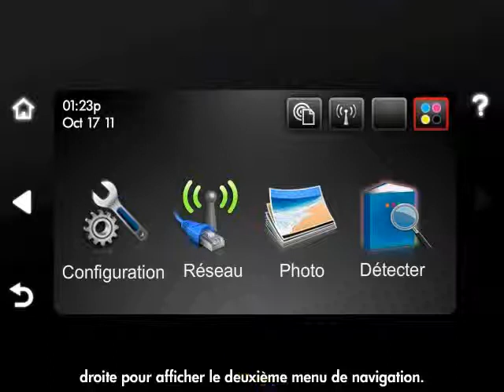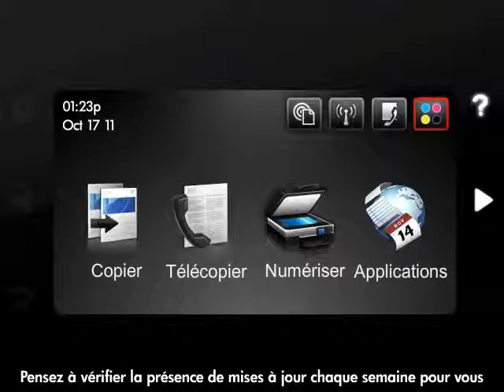Mises à jour de produit -- HP Officejet Pro 8500a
Cette vidéo explique comment installer les dernières mises à jour sur votre imprimante HP à partir du panneau de contrôle, pour bénéficier des dernières fonctionnalités. Ces étapes sont prévues pour les modèles HP Officejet Pro 8500a (a910g, a910n). Cette vidéo a été réalisée par HP.